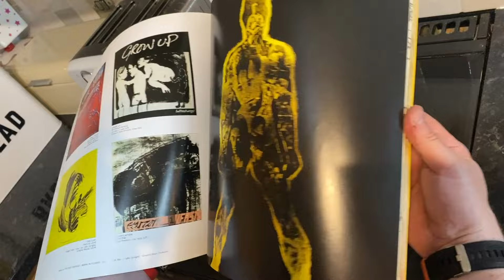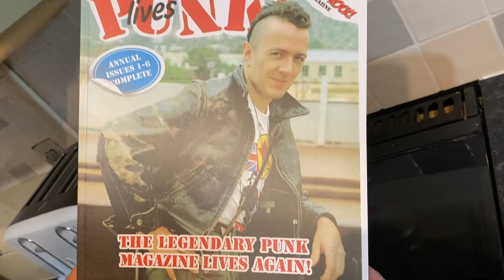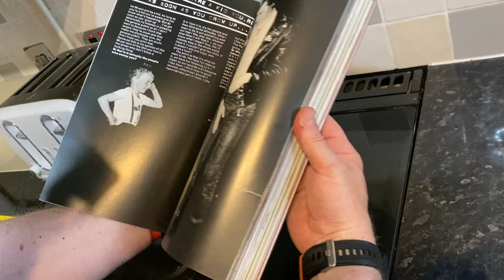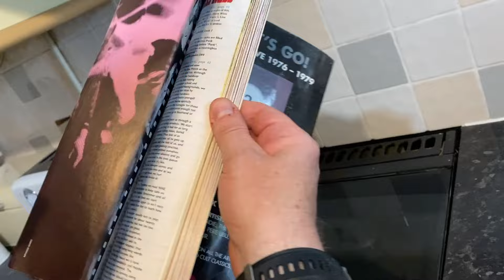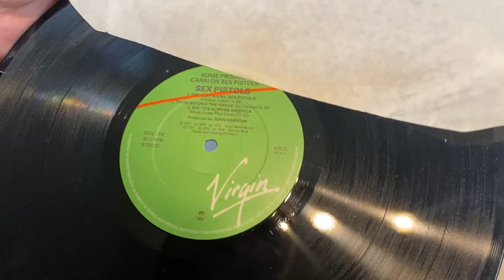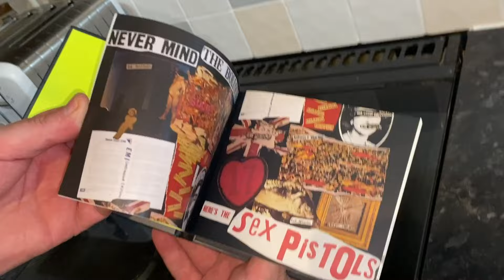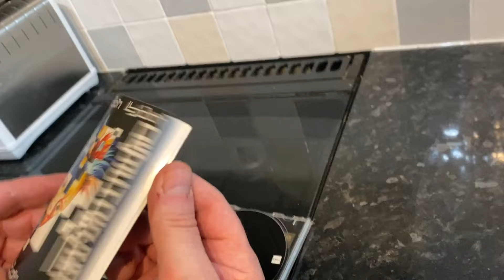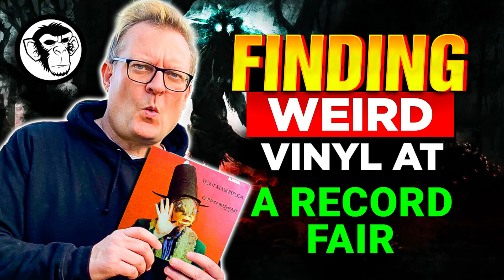SEX PISTOLS - PUNK - TEN ITEMS FROM MY COLLECTION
Here's the two JOHN LYDON videos you may enjoy

Here's the record shop SPIN SOUNDS where I picked up two of the records featured - upcoming episode on them soon